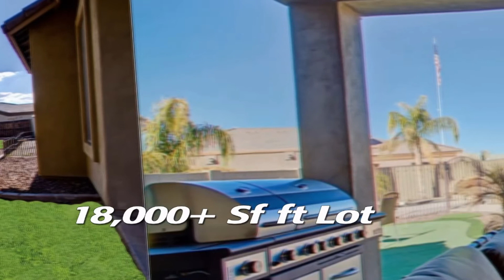Stan's Empowered Blog - YouTube Channel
Why just about anyone can change their life's circumstances for the better with the Empower Network. From the Top down everyone who joins the Empower Network are flooded with encouragement, instruction, teaching and tools to elevate themselves.  The Empower Network is like nothing  you have ever seen before.  You have to see it to believe it!